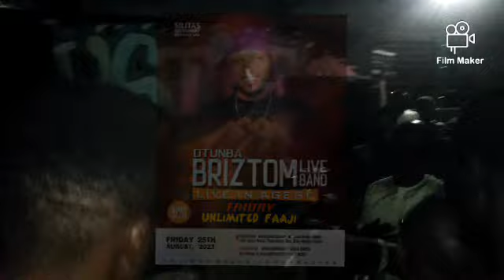Watch Otunba Briztom live at Silitas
Watch Otunba Ayomide Thomas Briztom Entertainment live at Silitas.